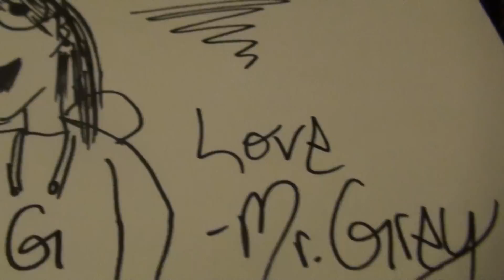Lauren's fat ass video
A weekend with cash.